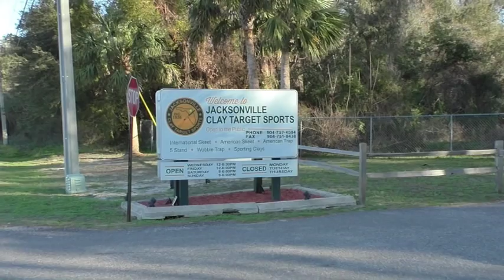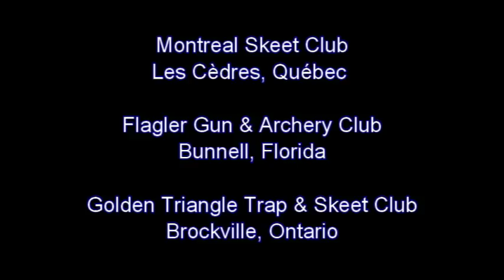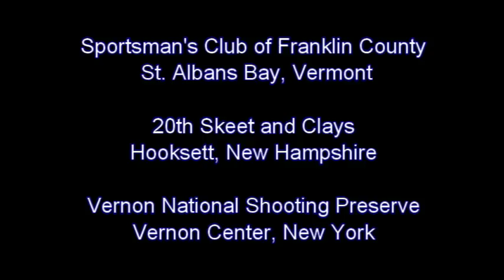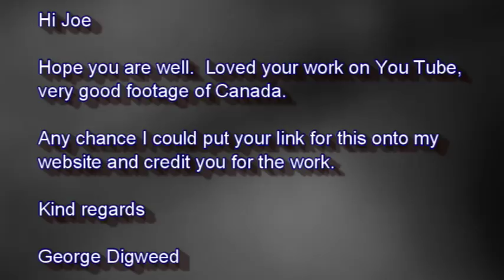2018 Jacksonville International Skeet Open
Jacksonville Clay Target Sports (Jacksonville, Florida)